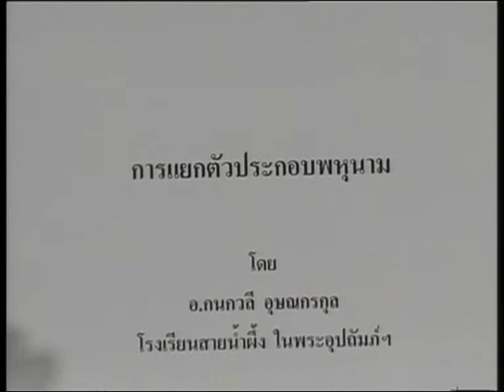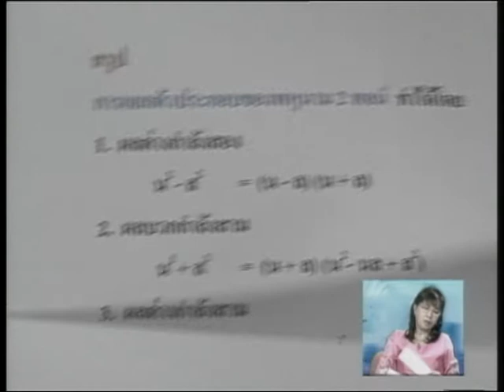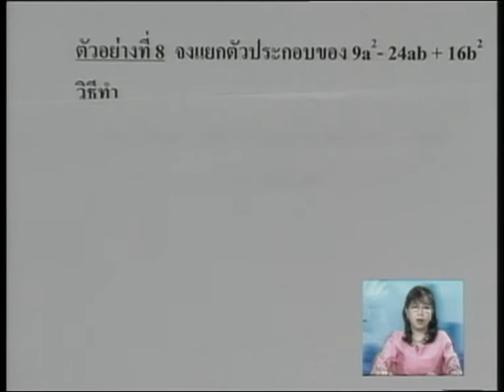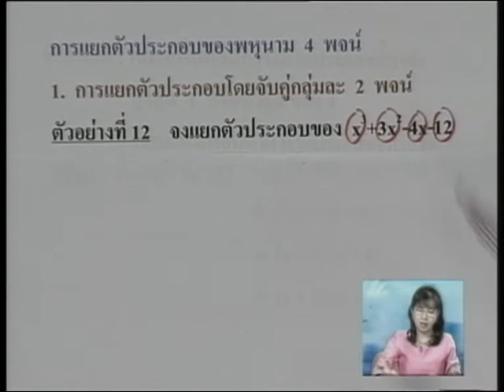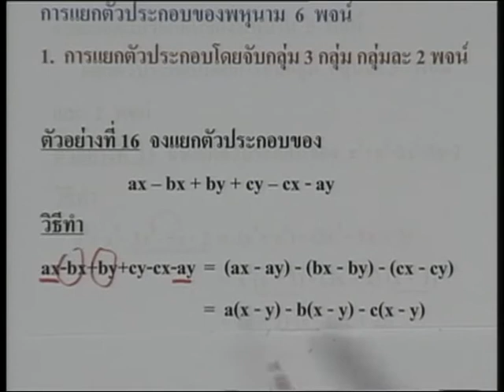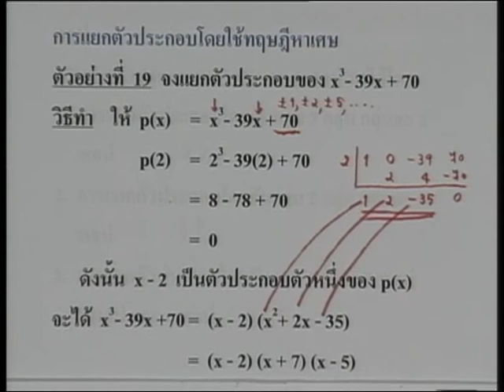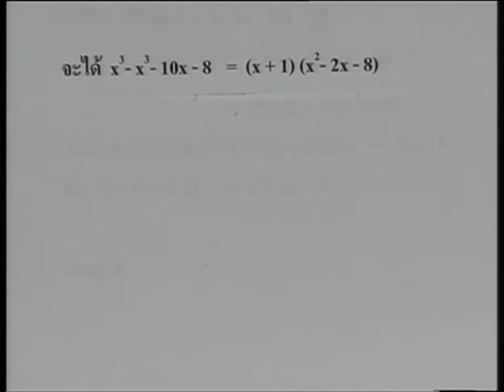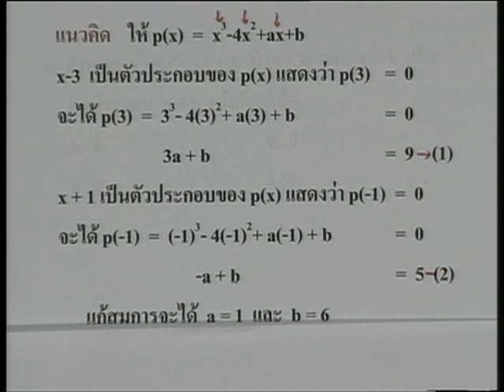ETV ติวเต็มพิกัด ม. ต้น (วิชาคณิตศาสตร์) 7 - การแยกตัวประกอบพหุนาม